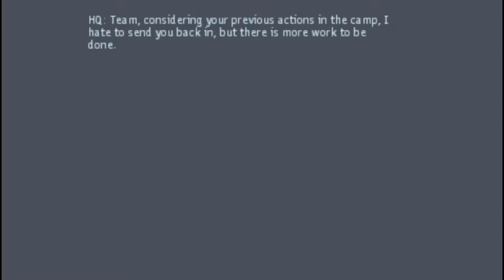SOCOM: Fireteam Bravo 2 # Extra7 Dynamic Missions - Unacceptable Losses - Disarm Bomb